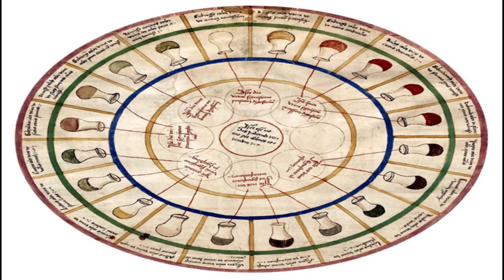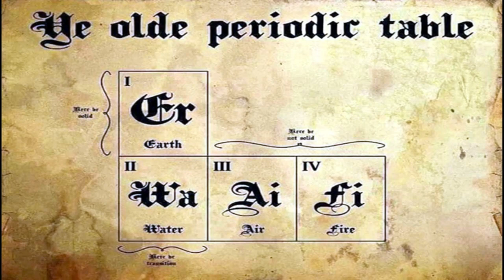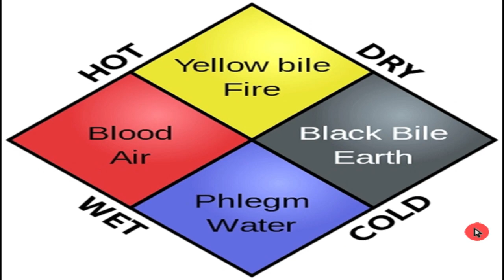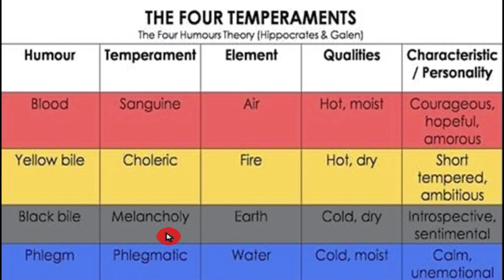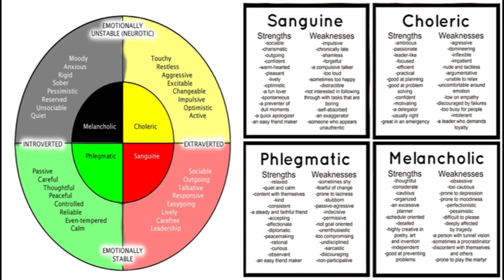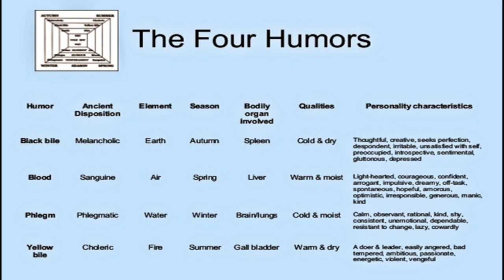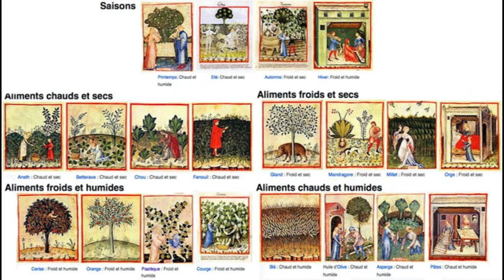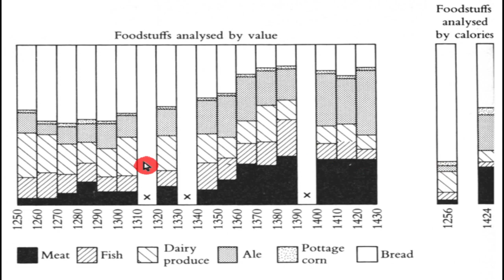Medieval Diet and Nutrition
How did medieval medicine affect the medieval diet? Did medieval nutritionists advise people to eat lots of meat because of the science behind it, or were they just Humoring people? If monks only ate beans, bread, and cheese, why were they so fat? Discover the answers to these questions, along with Humoral Theory and the Medieval Diet, and the differences between "Pure Foods" vs. "Remedial Foods". Also, medieval medical dietary advice for the Upper and Lower Classes, and the order in which food should be served and eaten. Additionally, learn about the daily average caloric intake for medieval people, Catholicism and Food, and, finally, faux dishes.

Chapters
00:00 Introduction
02:05 Food, Diet, and Medicine
02:50 Humoral Theory
03:08 Hippocrates’ Four Elements, Qualities, and Humors
05:13 Aristotle’s Four Temperaments and Personalities
06:03 Galen’s Four Qualities of Taste and Intensity
07:53 Haly Abbas’ Remedies, Poisons, Remedial and Pure Foods
08:27 Ibn Butlan’s Tacuinum Santitatis
09:35 Pure and Remedial Foodstuffs
10:14 Konrad von Eichstätt’s Dietary Advice
12:20 Medieval Physicians and Nutritionists
13:40 Foods that the Upper Class should never eat
14:45 Foods that the Upper Class should eat
15:23 Foods that the Lower Classes should eat
17:33 Foods that the Lower Classes should not eat
18:05 The order in which food should be eaten at meals
20:00 Carbohydrates and Calories in the Medieval Diet
21:32 Daily amounts of Meat, Bread, Wine and Beer consumed
22:38 Religion and Diet
26:12 Fasting and Faux Dishes
27:00 Conclusion